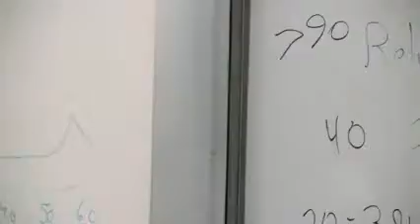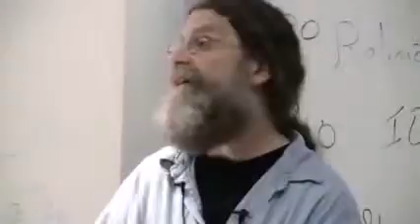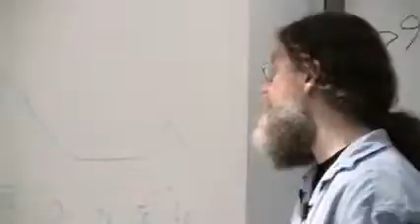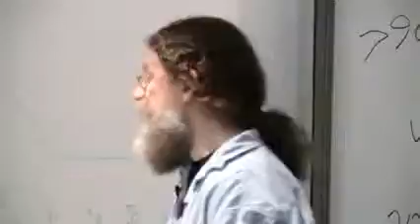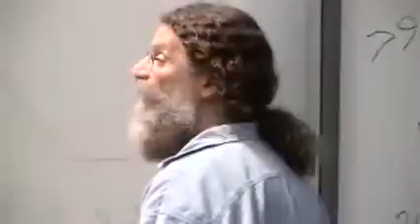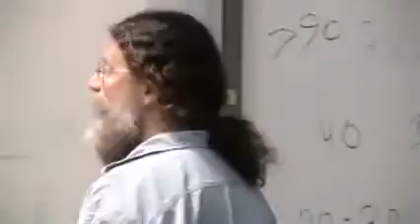Robert Sapolsky - Violence & reconciliation in animals